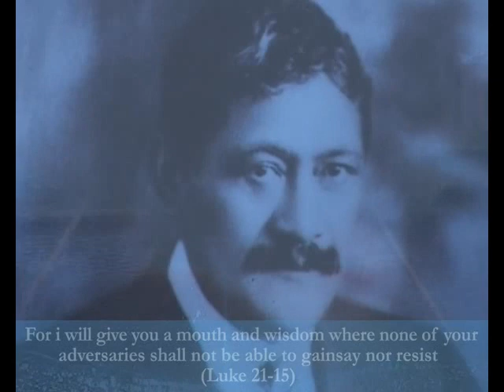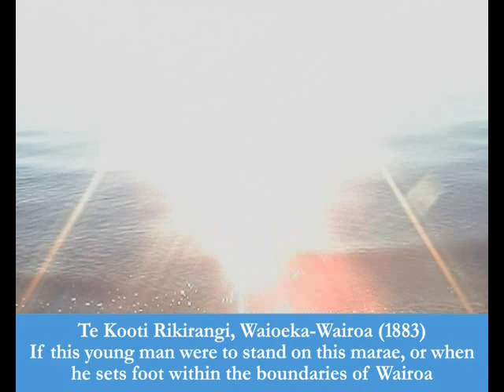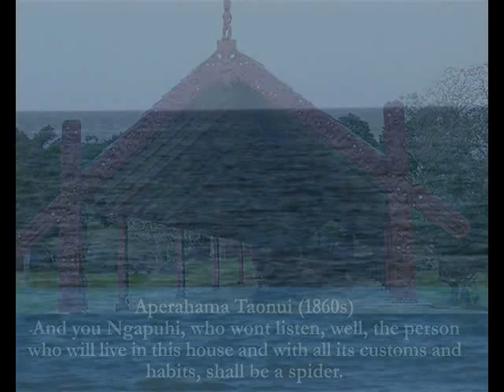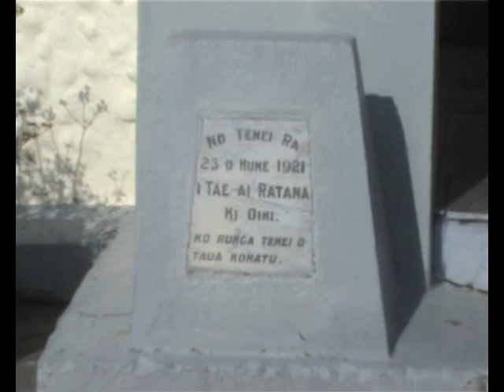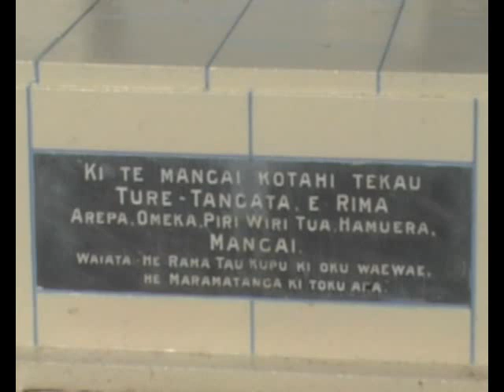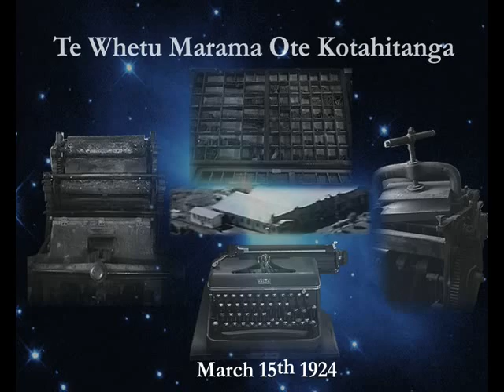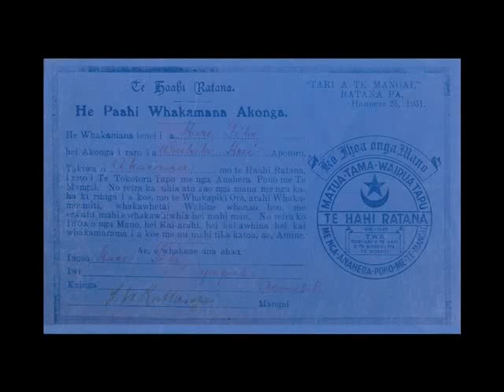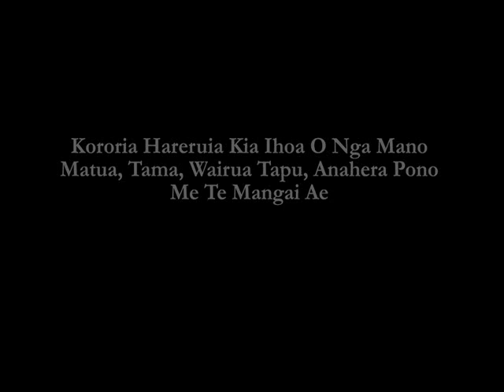Prophecies:The coming of the Maramatanga (The Enlightenment)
A short look into the Prophecies of the coming of the Maramatanga and Tahupotiki Wiremu Ratana Plus a Brief History and study of the Ratana Church.
This Video was created and Put together by the Ratana Archives Team New Zealand
Nga Mihi atu ki a koutou e te Iwi Morehu, Nau mai haere mai kei te titiro kei te whakarongomai o te Maramatanga o IHoa o nga Mano, Matua Tama Wairuatapu Mea ratou,me koutou Anaherapono, Mangai hei Tautoko mai aeanei ake nei ae..